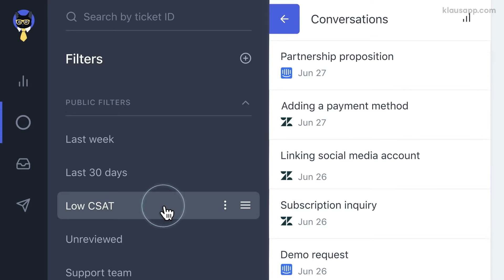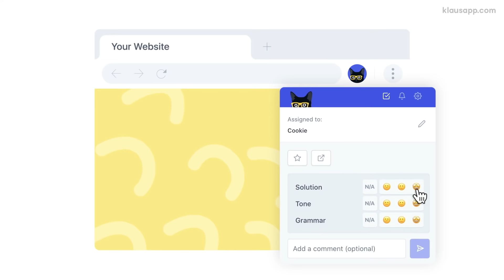Klaus - Software de Controle de Qualidade do Atendimento ao Cliente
Quantos gatos são necessários para dar aquele salto de qualidade no seu atendimento ao cliente? Assista a este vídeo ou acesse para descobrir 💡